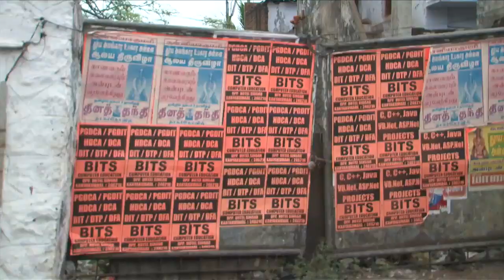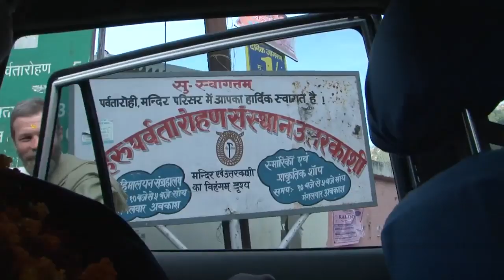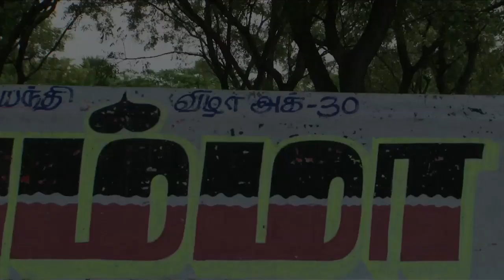It's A Beautiful World - a film by Richard Beymer - Trailer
"This is the most human and sympathetic documentary about David Lynch I've seen."
-- Twin Peaks Archive

Richard Beymer first met David Lynch when Lynch cast him as Ben Horne in the series Twin Peaks. Years later, Lynch saw one of Richard's documentaries on the founder of Transcendental Meditation, Maharishi Mahesh Yogi, and asked him to come to India to document a journey he was making tracing Maharishi's footsteps from one end of India to the other. This film is not just a record of their 10-day journey, it's also a rare and personal look at David Lynch "unplugged."